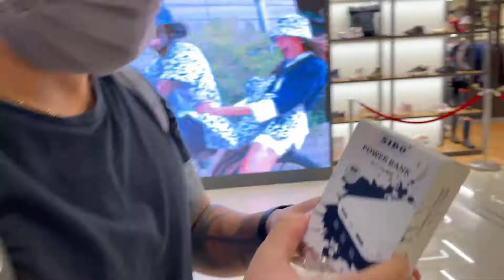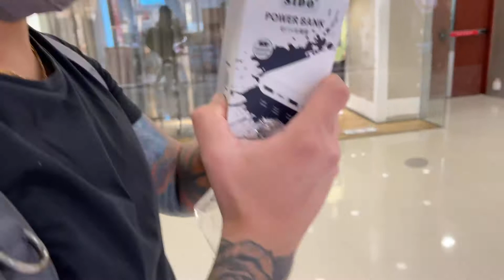WALKING UNBOXING VIDEO CHALLENGE - G?